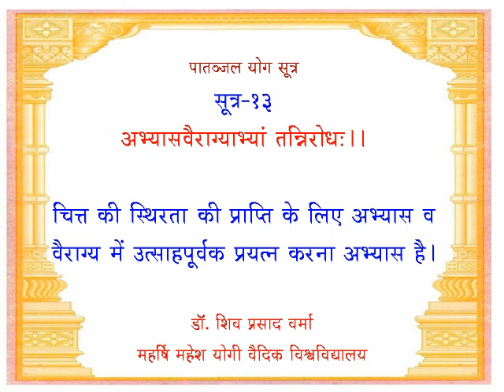PYS 14 Sutra 13 चित्त की स्थिरता के लिए उत्साह पूर्वक प्रयत्न करना अभ्यास है-शिव प्रसाद वर्मा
सूत्र-13 चित्त की स्थिरता के लिए अभ्यास व वैराग्य में उत्साहपूर्वक प्रयत्न करना अभ्यास है।